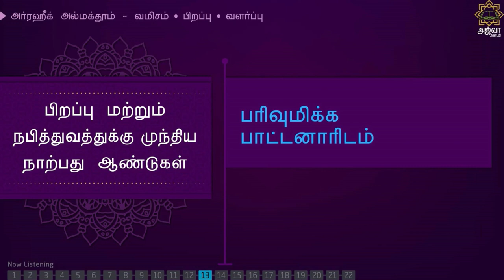அர்ரஹீக்-34 | பரிவுமிக்க பாட்டனாரிடம் | Ar-Raheeq Al-Makhtum Tamil